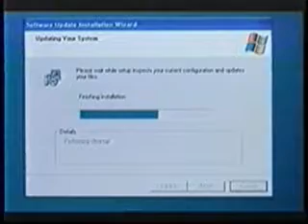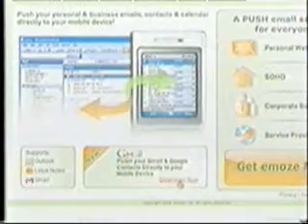Get Ready for Fall: From Hot Technolgy to Cool Fashion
Intel's V-Pro technology puts a highly secure computer repair "agent" inside a computer chip, to a technician can get under the hood of your computer from across town or even across country